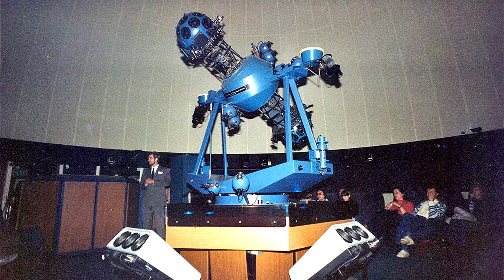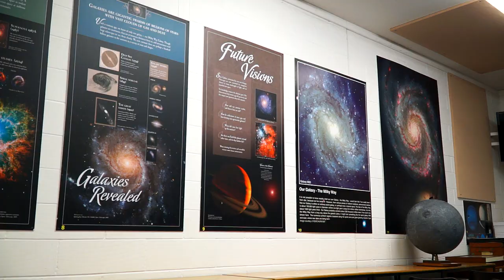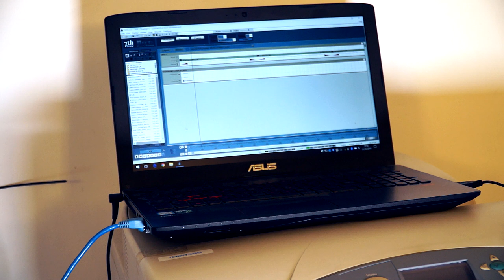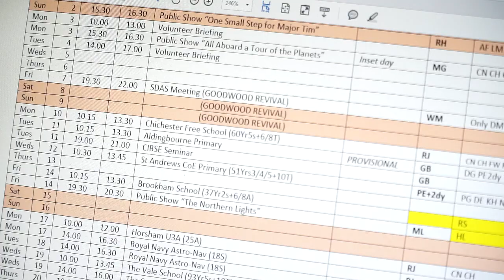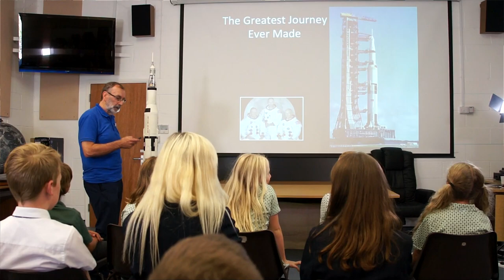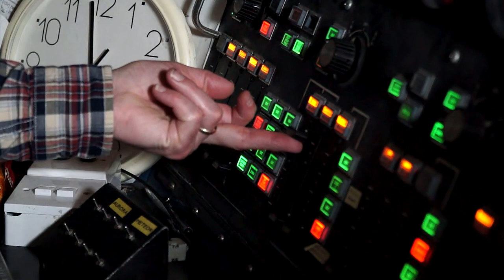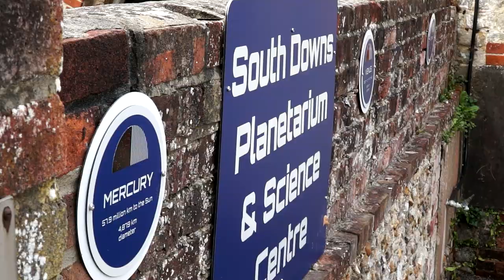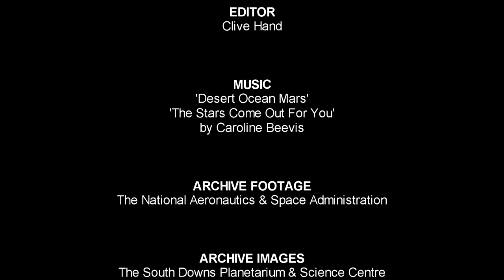Journey to the Stars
The South Downs Planetarium Trust is a Registered Educational Charity, run by a dedicated team of volunteers and astronomy enthusiasts who have a passion for science and education and believe that learning should be fun!
This documentary follows their journey and goes behind the scenes of this facility, where people of all ages learn about science in a visual and exciting way.